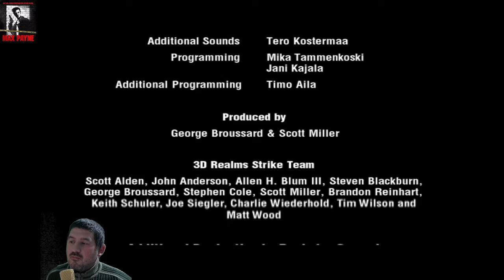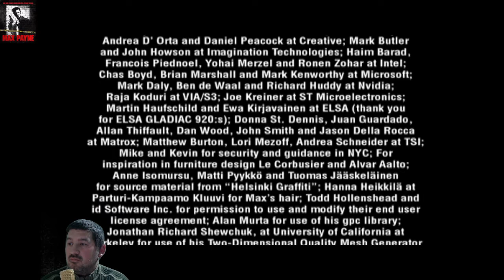Nagy finálé ... Max Payne(4.)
Fejlesztő:Remedy Entertainment
Kiadó:Rockstar Studios
Év:2001